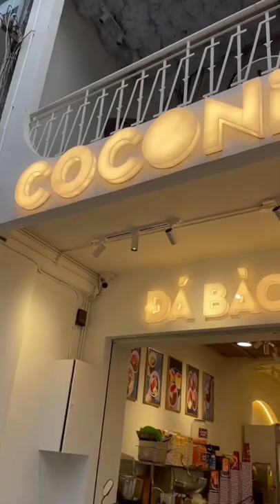Đố mn biết chỗ này bán món gì? | Nai Nguyen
Media partner: Metub Network
Bản quyền thuộc về Nai Nguyen - Không được Reup dưới mọi hình thức
Copyright by Nai Nguyen - Do Not Reup